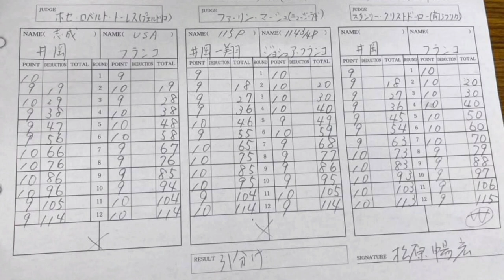Joshua Franco vs Kazuto Ioka Scorecards will Blow your Mind Controversial Draw Cannot be explained